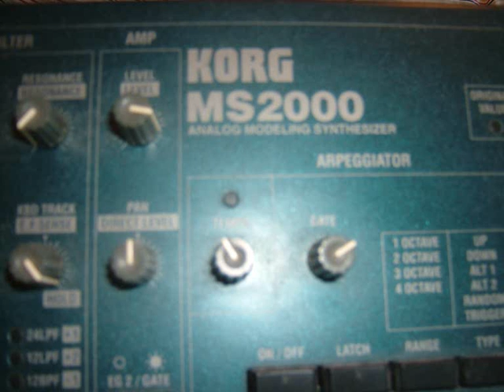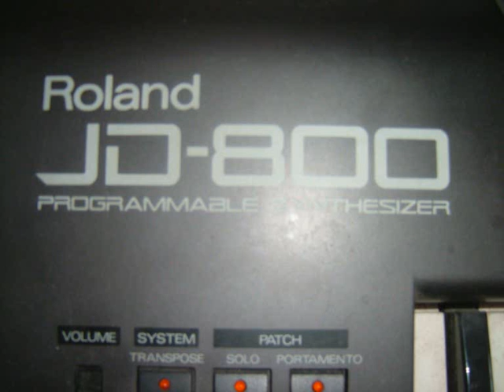Roland JD 800 & Korg MS 2000 TRACK 8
no. 8 - synth     all recordings by me!!